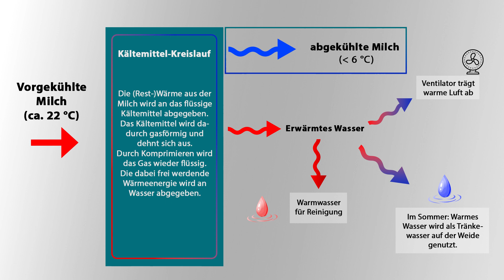So spart man viel Energie beim Melken - My KuhTube Film 834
Das Kühlen der Milch nach dem Melkvorgang verbraucht in der Regel sehr viel Energie, weil die Milch innerhalb von kurzer Zeit von rund 35 °C auf 4-6 °C runter gekühlt werden muss, um lagerfähig zu bleiben. Aber es gibt Geräte, mit denen man beim Kühlprozess zwei Fliegen mit einer Klappe schlagen kann und damit ein hohes Einsparpotenzial hat. Wie das funktioniert, erklärt Amos in seinem heutigen Video.